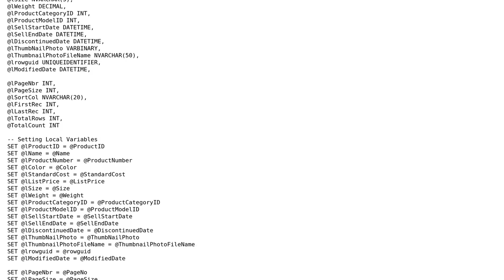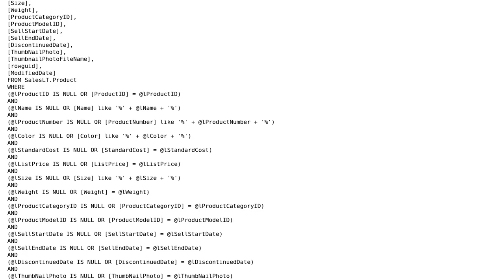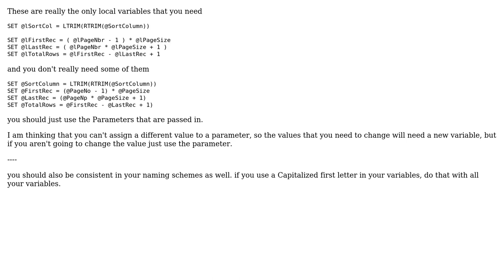Code Review: Dynamically filtering, sorting, and paging using a stored procedure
With thanks & praise to God, and with thanks to the many people who have made this project possible! | Content (except music & images) licensed under CC BY-SA | Music | Images & others | With thanks to user Phrancis user Ovunc Gursoy user Malachi and the Stack Exchange Network Trademarks are property of their respective owners. You are responsible for your own actions.